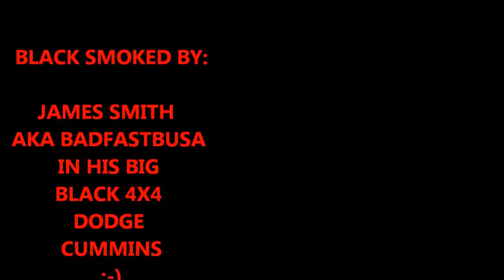Black smoking some poor bastard in a dog costume!!! LMAO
Rollin' coal on an innocent baaaaahahahaha
NOTE: This is a staged video, the person in the dog costume is the manager of Atoka pizza hut and I paid her $10 to take this video to try to make a viral video. 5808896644 is pizza huts # call and find out yourself if you have to much of a problem with the video.